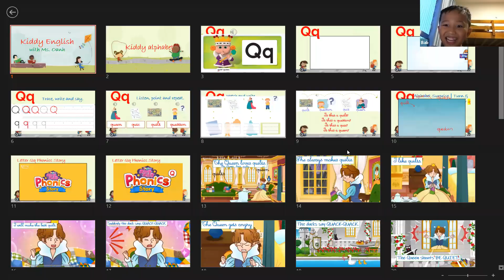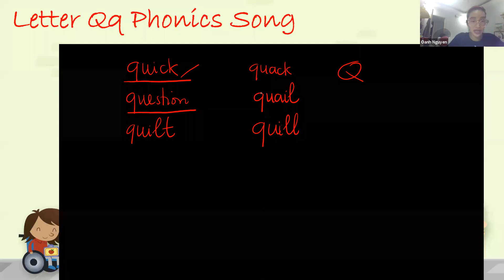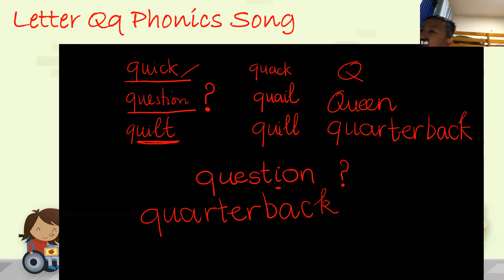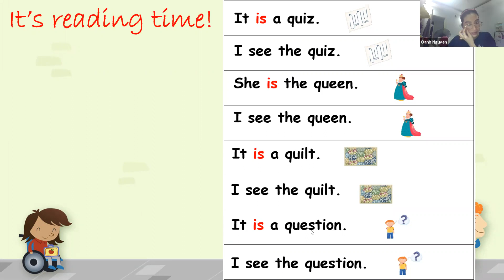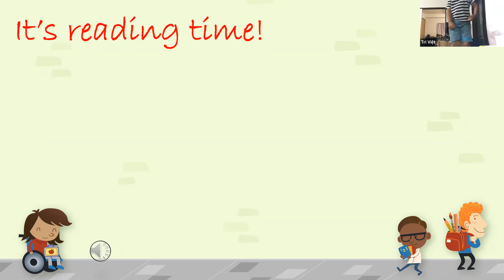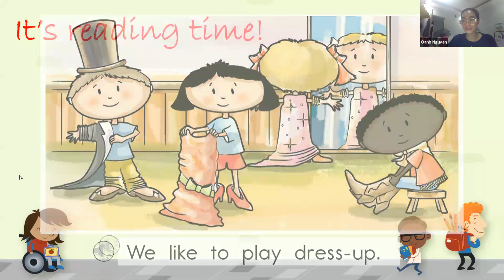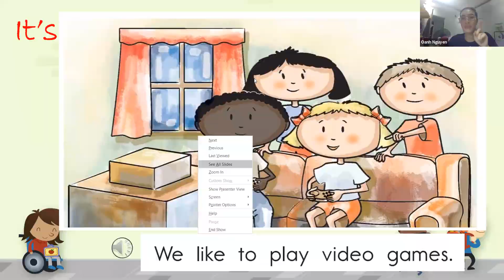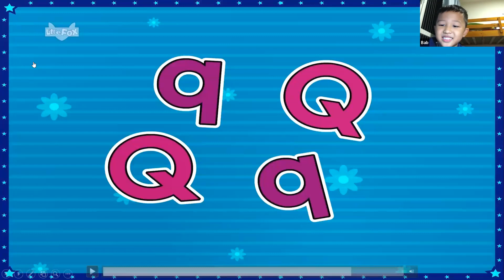Kiddy English Lesson #141 on air